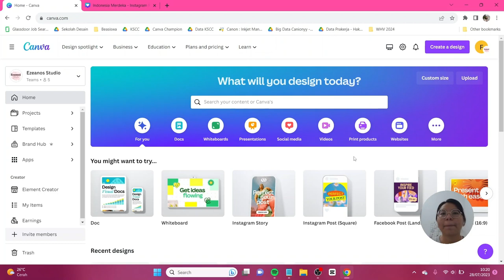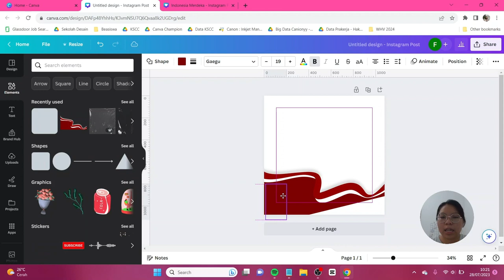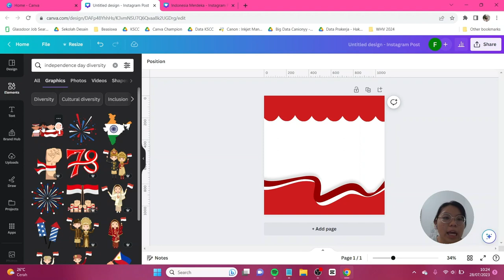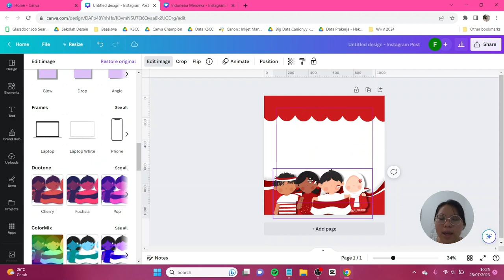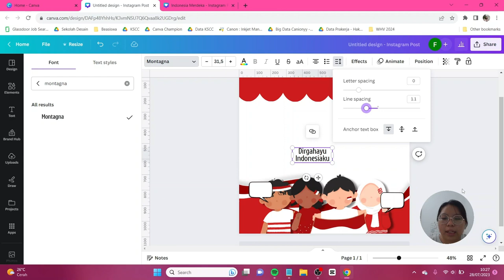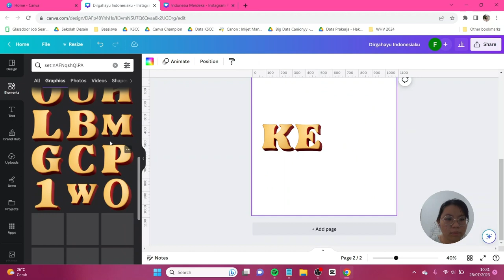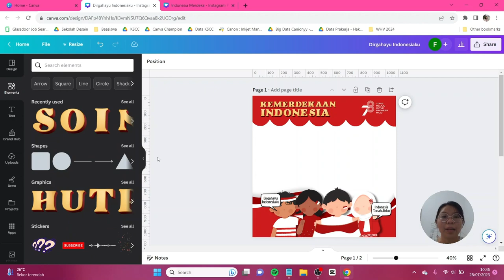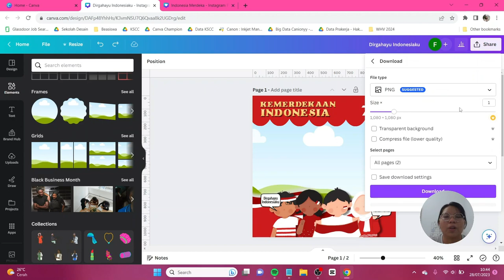Tutorial Bikin Twibbon Kemerdekaan Indonesia di Canva FREE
Mau buat twibbon untuk 17 Agustus 2023? Bingung juga mau bahas apa? Sssstt, jangan bilang-bilang ya! Hahahaha di sini aku mau ajak kalian bikin twibbon yang desainnya simple, fresh dan gak monoton loh! Ditambah lagi teman-teman hanya perlu menggunakan Canva FREE aja! Jangan lupa tag aku di IG atau tiktok @canionyy ya